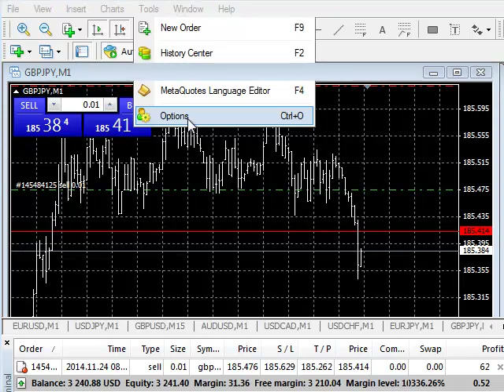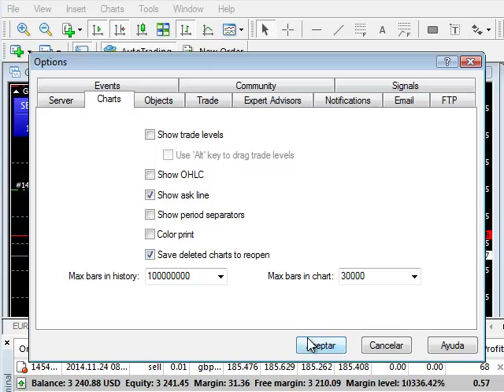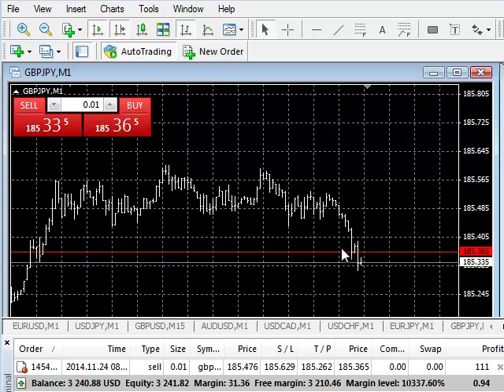ShowHideTradeLeves demo tutorial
This free script shows/hides the trade levels relative to the chart's pair in your MetaTrader Platform without disclosing the size of your orders.

Este script gratuito de MetaTrader te permite mostrar los niveles de operación del par relativo al gráfico donde se aplica, sin tener que mostrar el monto de tus operaciones.